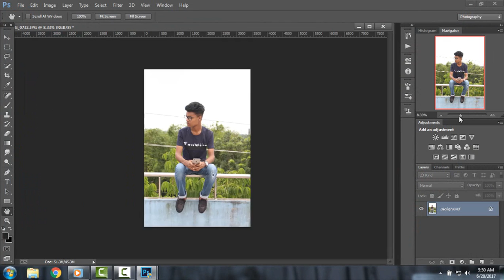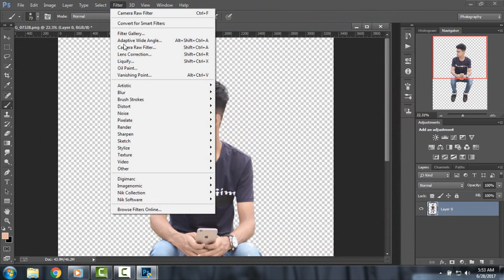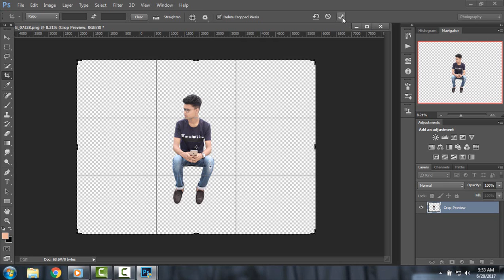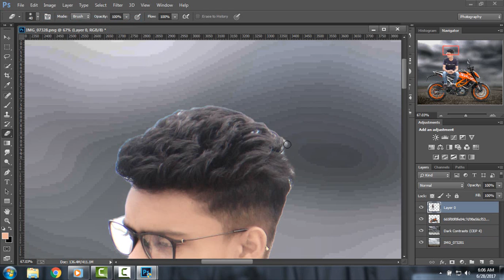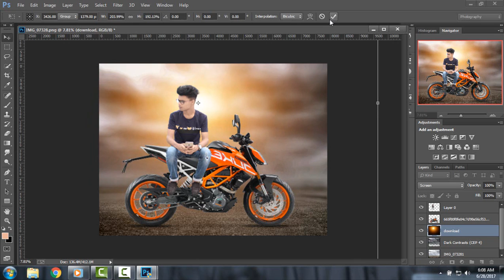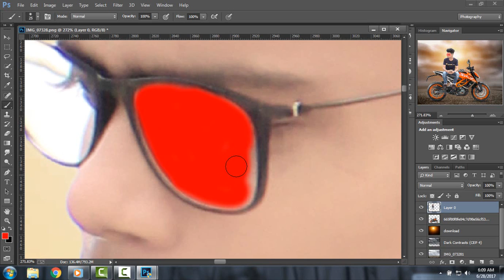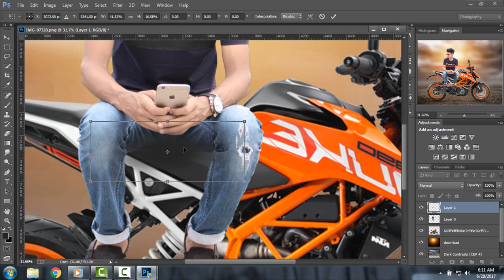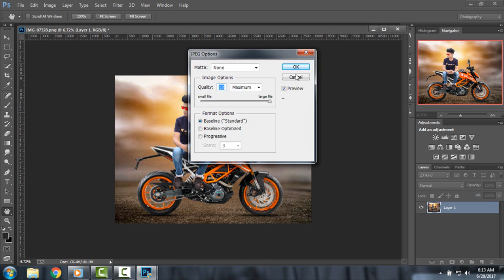How To Awesome Bike Photo Manipulation In Photoshop cc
Hi , Guys !! today i am comes with brand new Photoshop tutorial " awesome bike photo manipulation .

Your little help can comes with a big opportunity.

If you like My then